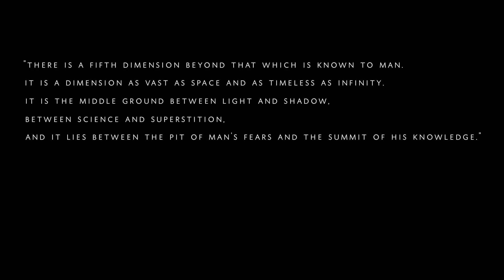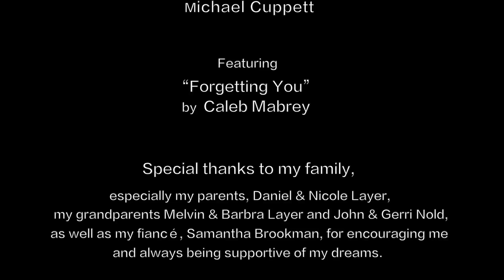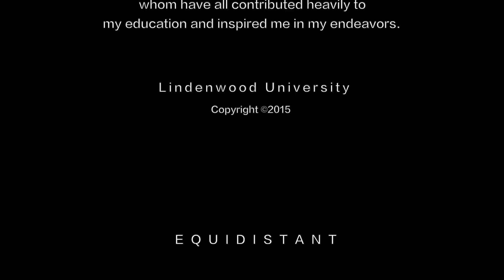Equidistant - Film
'Equidistant' is Christopher Layer's second capstone piece and his final student film at Lindenwood University. A lot of amazingly talented individuals have devoted a great deal of their time and effort to this project and we are proud of the result we ended up with.